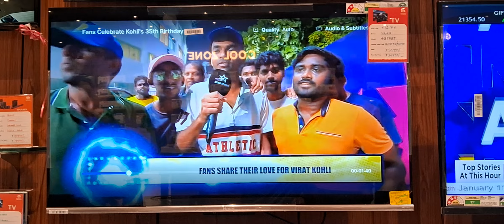Indian team Cricket fans wishing Kohli.